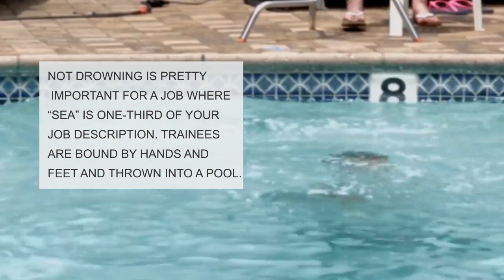How to Train a US navy seal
These are some of America's Navy seal finest fighting warriors. Watch their training from the time they arrive at Coronado naval base. The Video show some US navy seal strength training.